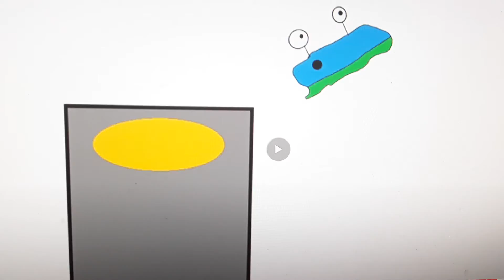Captain Pete Punches Chrums and Corno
Here's my 4th Chrums And 5th Corno Video.